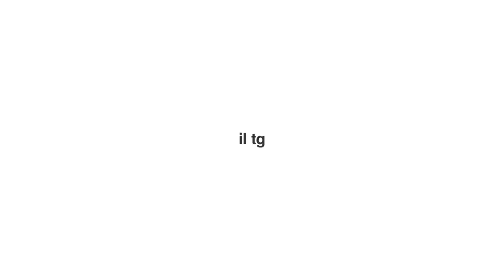ROBERT ANTONIOLI _ SDM NEWS 16 11 2021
SdM News, il primo web tg dedicato agli sport outdoor di montagna, dedica la terza puntata del mese di novembre allo scialpinista più forte di sempre. Oltre ad essere campione del mondo, vanta nel proprio palmares un numero imprecisato di titoli tricolori e ben 10 coppe del mondo (4 overall, 3 sprint, 3 individual). Di chi stiamo parlando? Ovviamente di Robert Antonioli.

Buona Visione.

CAPITOLI DEL VIDEO:

00:00 INTRODUZIONE
00:33 OBIETTIVI 2022
01:17 I CAMPIONATI ITALIANI
02:18 SKIALP & OLIMPIADI
03:28 I GIOVANI SU CUI PUNTARE
04:12 IL PUBBLICO
04:43 CONCLUSIONE